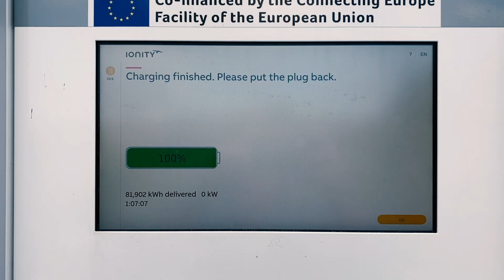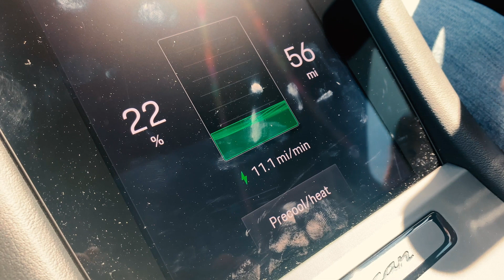ABB EV drive to Monaco E-Prix proves connected charging technology over 1250km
Ahead of the Monaco E Prix, ABB drove to the race in a Porsche Taycan EV. The 1250km journey was enabled by digitally connected ABB-IONITY fast chargers.